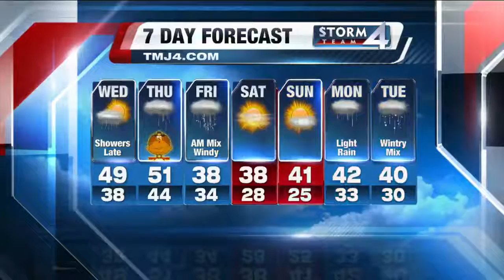Brian Gotter's Daybreak Storm Team 4Cast